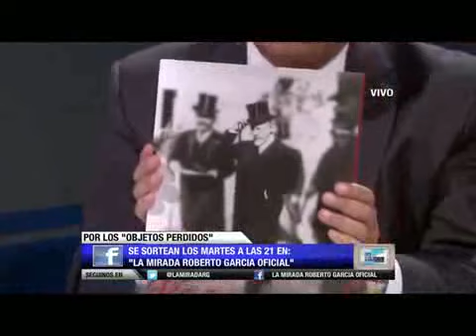Bloque sobre Roca en "La Mirada" de Roberto García (Canal 26, 3/11/2014)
Bloque sobre Julio Argentino Roca en "La Mirada", programa conducido por Roberto García y emitido por Canal 26. Invitado: Rosendo Fraga. 3 de noviembre de 2014.